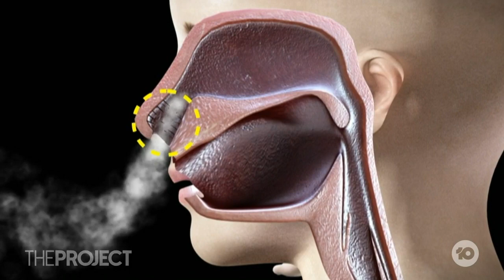Certain Smells Could Help Your Memory While You Sleep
A new study has found smelling certain strong scents while you sleep could help your memory, and researchers now hope it may hold the key to deterring the onset of dementia.